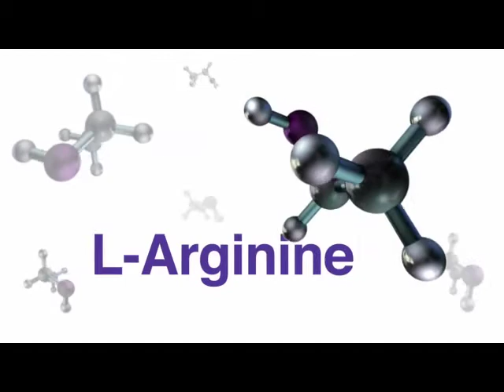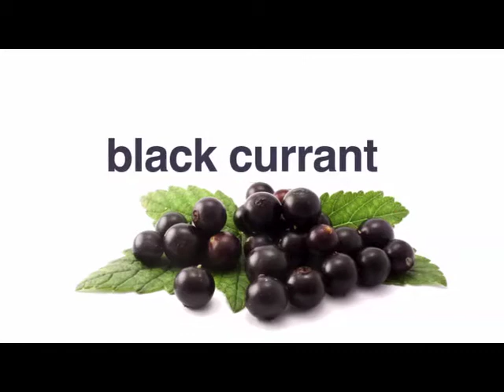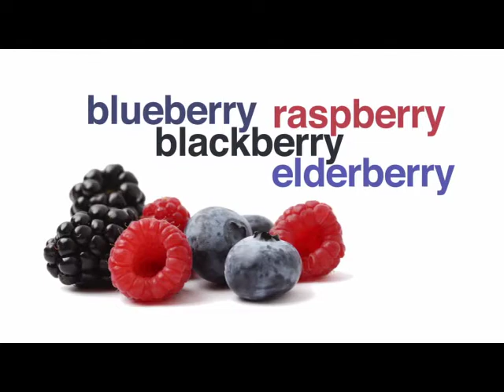FOREVER ARGI+ Nr. 320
L-Arginine is an amino acid that's so potent, scientists refer to it as the "Miracle Molecule." And for good reason, because our bodies convert L-Arginine into nitric oxide, a molecule that helps blood vessels relax and open wide for greater blood flow. Greater blood flow supports many important functions in our body:
• Healthy blood pressure levels
• Overall cardiovascular health
• Immune function
• Muscle growth
• Bone & tissue growth & repair
• Male sexual function
• Fat and glucose metabolism
• Anti-aging hormone production and more

With so many health benefits, it's no wonder L-Arginine is generating so much excitement. New ARGI+® provides all the power of L-Arginine, plus:
• Pomegranate -- well-known for its strong antioxidant properties
• Red Grape Extract -- to help maintain healthy cholesterol levels
• And Grape Skin and Berry extracts for cardiovascular and immune system health

Together, these ingredients create a new generation of supplement -- one that supports better health throughout your entire body. Just a scoop of ARGI+® mixed with Forever® Natural Spring Water or your favorite Aloe drink helps provide a performance boost to every part of you. Add optimal health to your family's diet with the power of L-Arginine!

For other countries instead of the USA click here and choose your country:

My FOREVER Aloe Vera Team